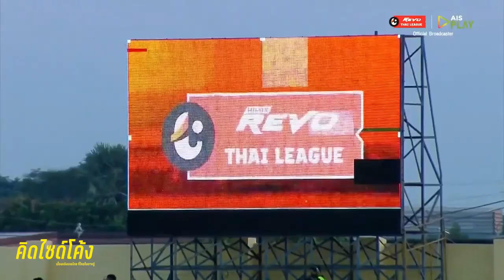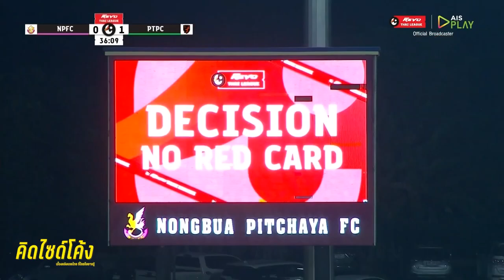สกอตต์ ท่าเรือแก้ไม่ตก! นำแล้วแผ่ว , ขงเบ๊เล่นมาริโอ เมืองทองนาทีบาป : คิดไซด์โค้ง EP.720